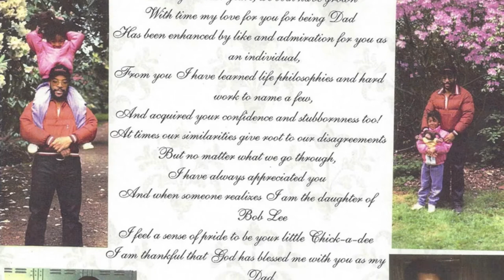Robert E. Lee Memorial Video